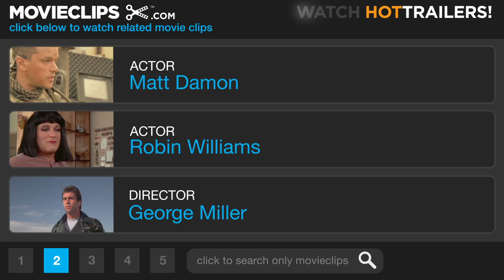Happy Feet 2 in 3D Official Trailer #1 - (2011) HD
CLIP DESCRIPTION:
The continuing adventures of penguins Mumble (Elijah Wood) and Gloria (Pink).

FILM DESCRIPTION:
Happy Feet Two returns audiences to the magnificent landscape of Antarctica in superb 3D. Mumble, The Master of Tap, has a problem because his tiny son, Erik, is choreo-phobic. Reluctant to dance, Erik runs away and encounters The Mighty Sven-a penguin who can fly! Mumble has no hope of competing with this charismatic new role model. But things get worse when the world is shaken by powerful forces. Erik learns of his father's "guts and grit" as Mumble brings together the penguin nations and all manner of fabulous creatures-from tiny Krill to giant Elephant Seals-to put things right. -

CREDITS:
Cast: Elijah Wood, Pink, Robin Williams, Magda Szubanski
Directors: Gary Eck, George Miller, David Peers
Producers: George Miller, Bill Miller, Martin Wood, Doug Mitchell, Christopher DeFaria, Graham Burke, Bruce Berman, Philip Hearnshaw
Screenwriters: Warren Coleman, Gary Eck, Paul Livingston, George Miller, Judy Morris, John Collee